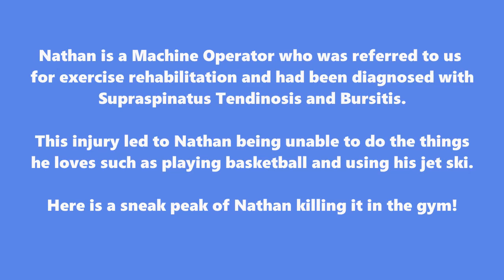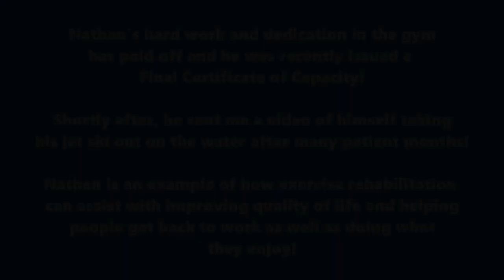Client Spotlight - Nathan Beard